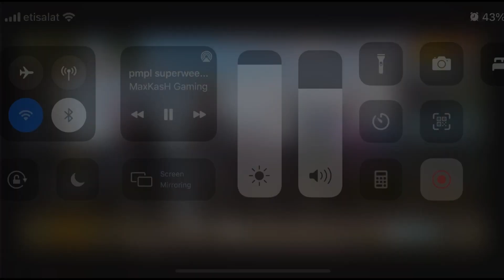Pmpl Arabia Super weekend Chicken Dinner || 18 kills Domination || Galaxy Racer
° MaxKasH's Social Media Handles.

° Support Stream.

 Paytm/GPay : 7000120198